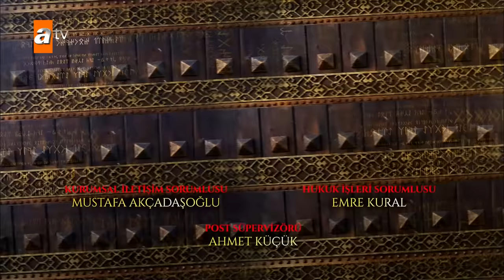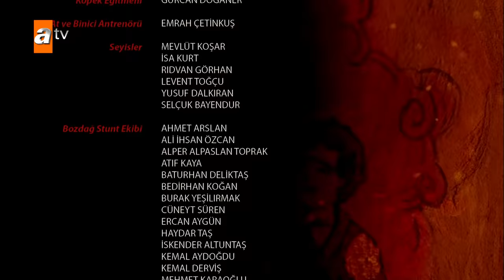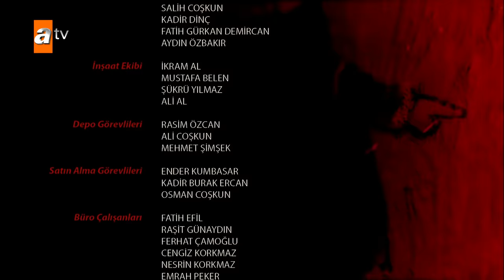Destan 19. Bölüm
TEMUR YAŞADIĞI ACIYLA YÜZLEŞİYOR
Akkız, Alpagu Han’dan yok olan obasının ve Kün Ata’nın hesabını sorar ama Alpagu Han’ın hiçbir şeyden haberi yoktur. Akkız, Alpagu Han’a inanacak mı? Akkız anasını kurtarıp geldiğinde Batuga’yı bulamaz. Batuga ve Tutkun’u aramaya koyulurlar ve Tutkun’un ölü bedenine ulaşırlar.  Temur yaşadığı büyük acıyla nasıl yüzleşecek?

KÖŞEYE SIKIŞAN ULU ECE’NİN YENİ HAMLELERİ NE OLACAK?
Bütün ormanı arayan Akkız ve arkadaşları yine de Batuga’ya ulaşamazlar. Akkız, Gök Saray’a gidip Alpagu Han’dan yardım ister!  Alpagu Han ve Akkız’ın güç birliği yüzünden köşeye sıkışan Ulu Ece’nin hamlesi ne olacak?

BALAMİR VE ÇOLPAN HAN UYANIYORLAR
Alpagu Han tarafından ağır yaralanan Balamir ve Çolpan Han iyileşerek, uyanırlar ve kendilerine gelirler. Alpagu Han’ın baskınından sağ kurtulan Balamir, Çolpan’ı öcüne ortak etmeye çalışır ama karşısında Saltuk’u bulur. Bu sefer Çolpan’ın tarafı ne olacak?

ALPAGU HAN’DAN AKKIZ’A ŞAŞIRTAN TEKLİF!
Han olmakla baba olmak arasında kalan Alpagu Han bir karar verir ve Akkız’a bir teklifte bulunur! Akkız’ın çok şaşırdığı bu teklife yanıtı ne olacak?

BATUGA SAĞ MI YOKSA ÖLDÜ MÜ?
Akkız Batuga’nın yokluğunda nefes almakta, ayakta durmakta zorlanır. Güçlerini birleştiren Akkız ve Alpagu Han’ın bütün aramalarına rağmen bulunamayan Batuga sağ mı yoksa öldü mü? Uğradığı saldırı sonrası Batuga’yı kim ve neden kaçıldı?

Yapım ve proje tasarımı Mehmet Bozdağ’a ait; yönetmenliğini Metin Günay’ın yaptığı, senaryosunu Ayşe Ferda Eryılmaz ve Nehir Erdem’in kaleme aldığı başrollerini Ebru Şahin, Edip Tepeli ve Selim Bayraktar’ın üstlendiği ‘Destan’, atv ekranında salı günlerine damgasını vurmaya devam edecek.